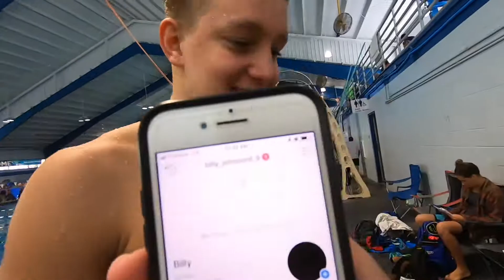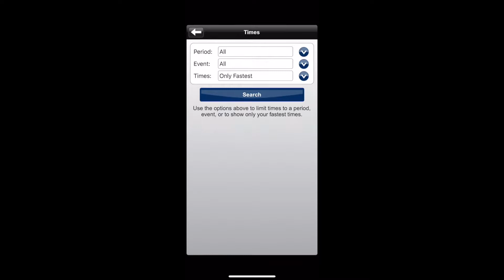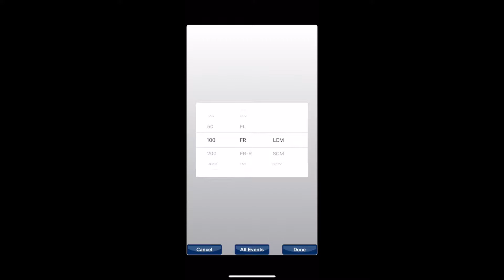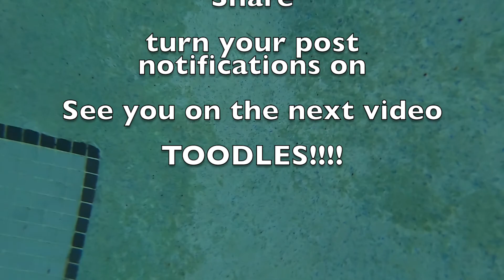I ALMOST GOT KICKED OUT THE HOTEL!!!!!!!!!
Song

Artist

Breakbot feat. Irfane
Album

Baby I'm Yours (Remix)

Licensed to YouTube by:

[Merlin] BecauseMusic (on behalf of Ed Banger Records); UBEM, LatinAutor, LatinAutor - Warner Chappell, CMRRA, ASCAP, PEDL, LatinAutor - UMPG, LatinAutor - SonyATV, Warner Chappell, and 12 Music Rights Societies